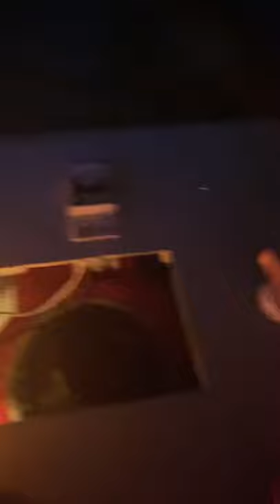2021 Homemade Spark gap Tesla coil run, 540watt with control box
9000volt 60mA transformer
I used a little 12 volt air pump to quench the spark gap

The capacitor bank is made of 9 (in series) 1.5uf
2000volt Cornell Doubler capacitors
Total capacitance is, 16.6nf
Max spark length 12inches